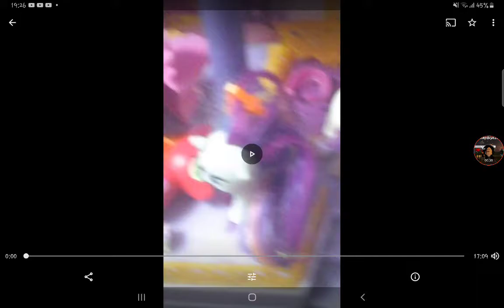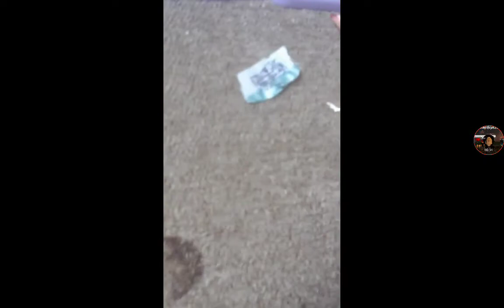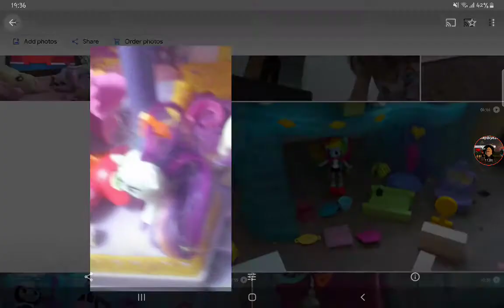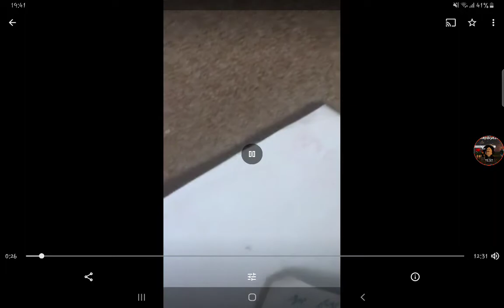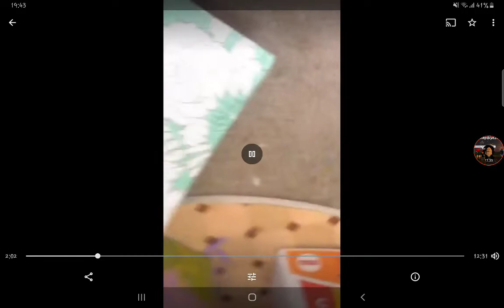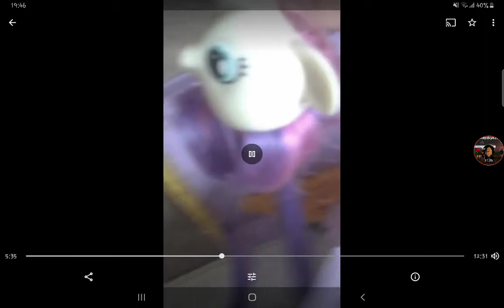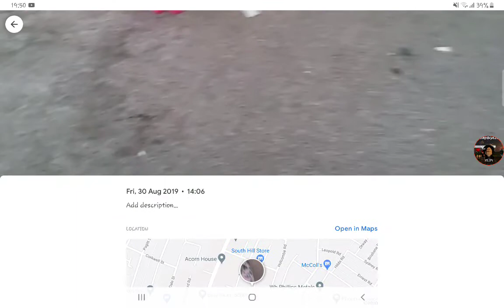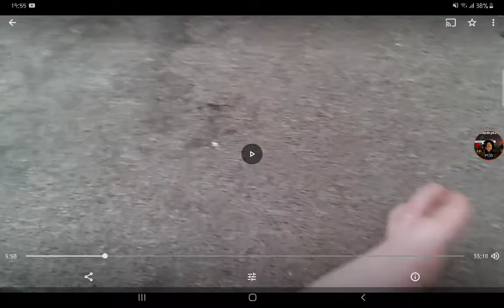reacting to my old videos (pony videos) lol-